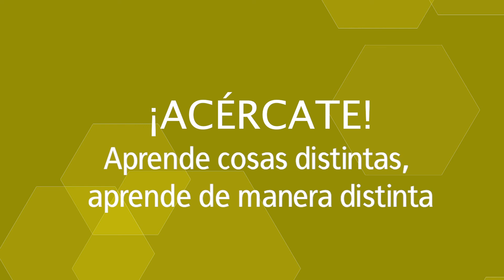Historias UMA Alejandro Filloy Egresado de la Maestría en Arquitectura